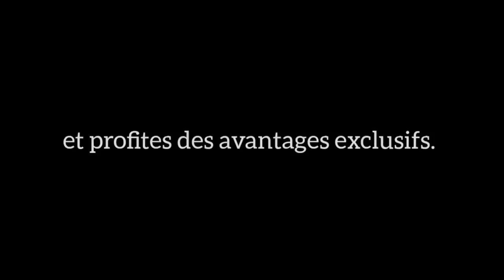comment avoir du succès dans la vie facilement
Dans cette video, le coach Mamadou ZOROME nous révèle les 3 ennemi du succès. Et surtout, il nous montre comment avoir du succès dans la vie facilement.

Rejoindre notre groupe télégram pour assister à ma masterclass "Comment concevoir une FORMATION DE QUALITE et la VENDRE" en cliquant sur ce lien

MINAKANOOOO